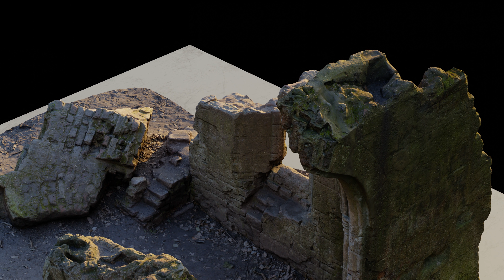Victorian Folly - Sunset fly closeup 1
Blender 3.1 Cycles Render of 5m Poly 20 UDIM textures, normal and specular maps.